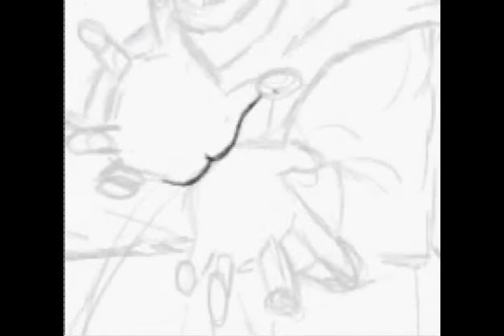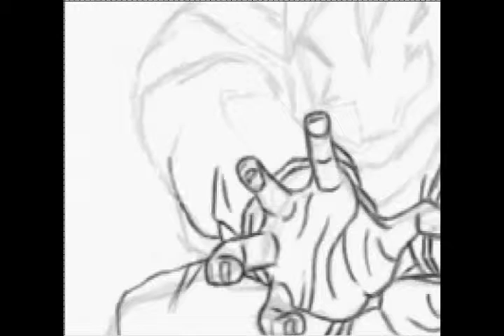Dragon Ball Z Goku - Speed Painting (NOT by me)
Hello, people. Haven't uploaded anything a while. So here's yet another video! I DO NOT OWN DRAGONBALL.